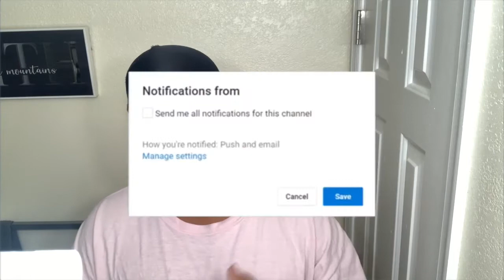360WAVES| CUT DAY VLOG!!!!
I truly appreciate everyone for coming to watch my video you guys really motivate me to keep making videos